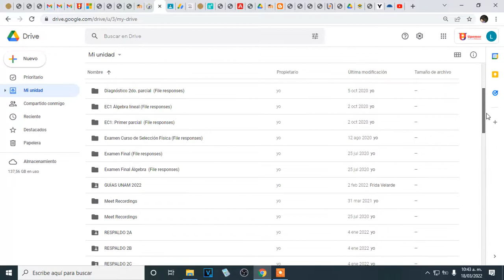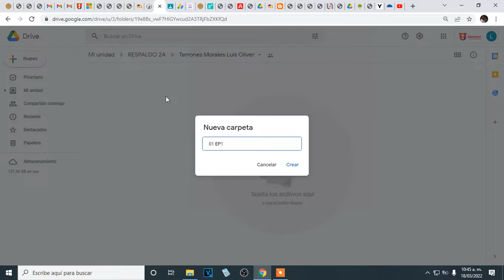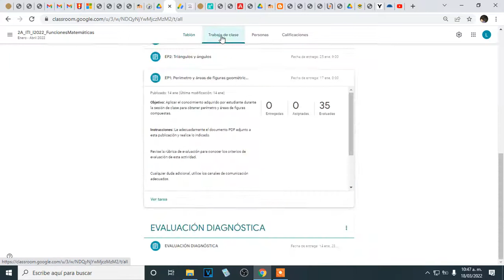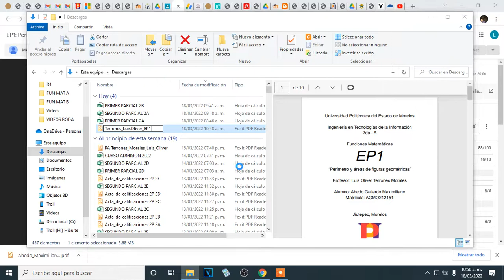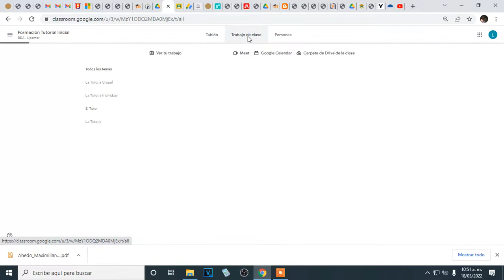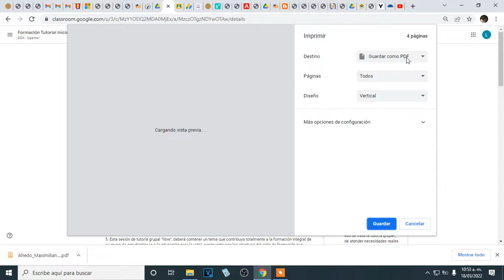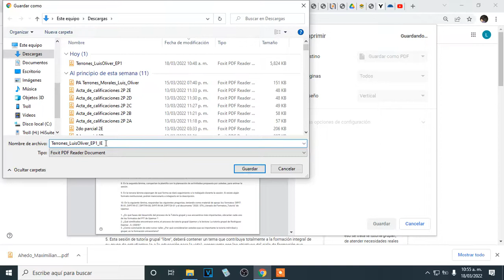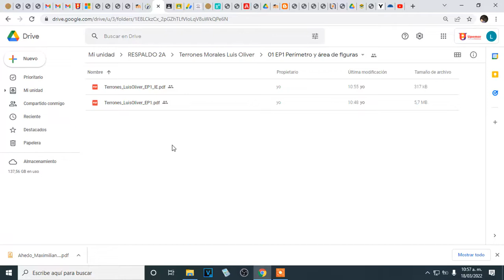UPEMOR Cierre de cuatrimestre I2021 - Respaldo de evidencias